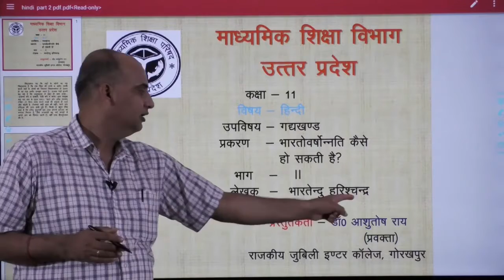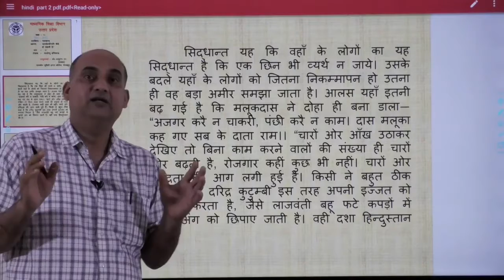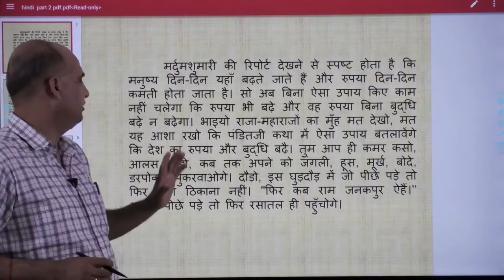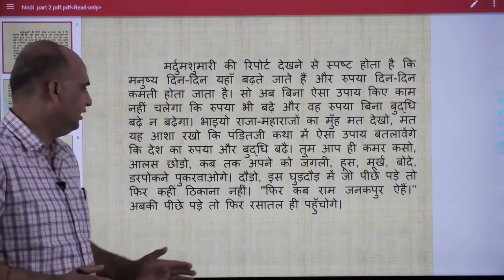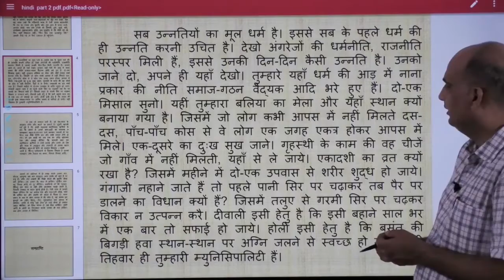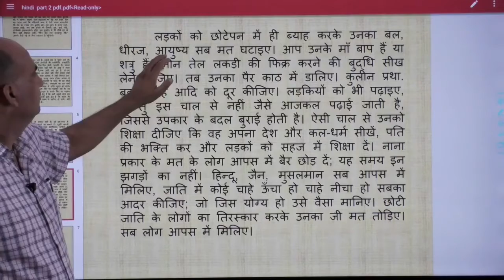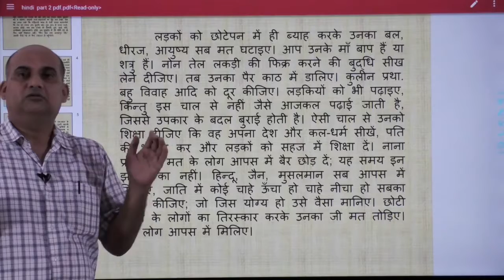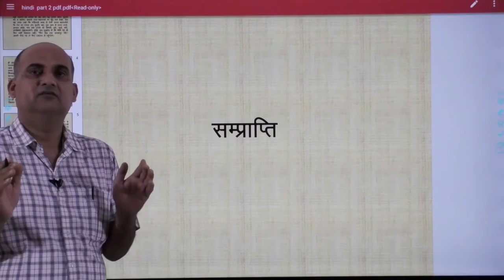11th Hindi गद्य खंड 2